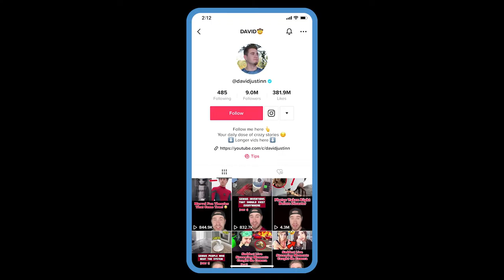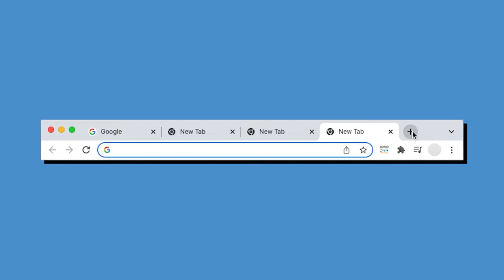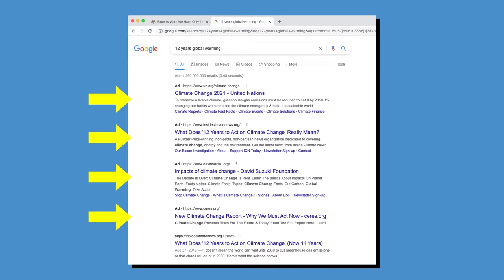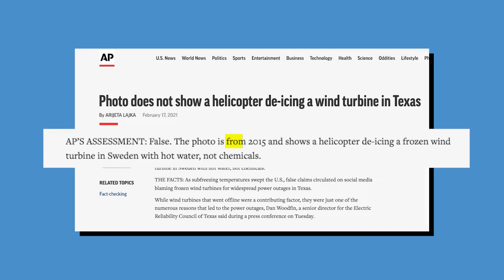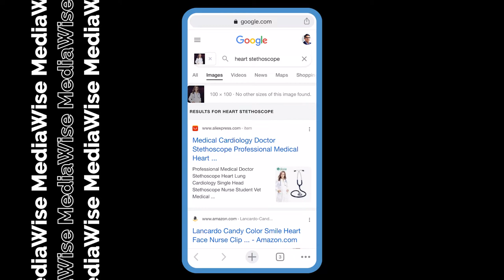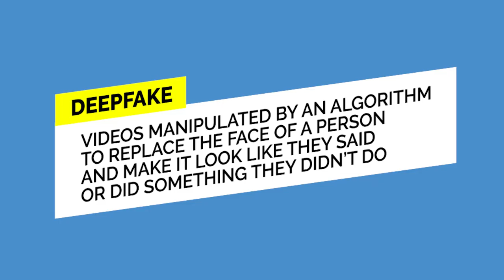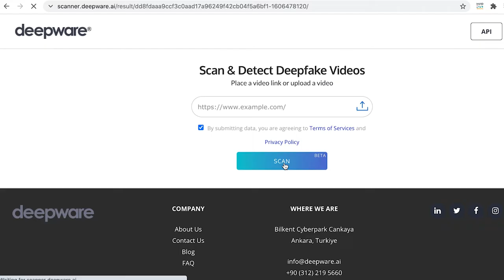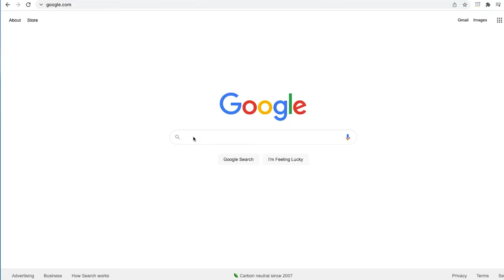Media literacy masterclass with MediaWise Campus Correspondents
Between an ongoing global pandemic and an upcoming election, you’re bound to run into misinformation on your feed. But the internet doesn’t have to suck – not when you have the skills to cut through what’s fact and fiction online. That’s where MediaWise comes in.

The MediaWise Campus Correspondent program, supported by Meta, is a group of college and graduate students teaching fact-checking and digital media literacy skills at campuses across the country. In this video, they break down the most crucial skills taught during their live workshops.

Here’s what we’ll cover:
00:00 - Intro
01:24 - Fact-Checking 1-0-1
04:43 - Search Like a Pro
06:34 - Verifying Photos and Videos
11:00 - Cheap Fakes vs. Deepfakes
15:23 - Misinformation Red Flags

Sources
No, murder is not legal in a ‘zone of death’ in Yellowstone National Park | PolitiFact
Fact check: Claims of a conviction-free 'zone of death' in Yellowstone National Park need context | USAToday
Experts Warn We Have Only 12 Years Left Until They Change The Timeline On Global Warming Again | The Babylon Bee
Christian parody site catches hellfire for mocking death of TBN founder | Fox News
How The Babylon Bee, a Right-Wing Satire Site, Capitalizes on Confusion | New York Times
What Is the Babylon Bee? Trump Retweeted the Satirical Website | RollingStone
Christian satire website voices 'concern' over Twitter policy after it was labeled as 'spam'| The Hill
Fact Check-Isolated clip of Greta Thunberg saying ‘climate change does not exist’ is misleading | Reuters
Covid-19: What’s the harm of ‘funny’ anti-vaccine memes? | BBC